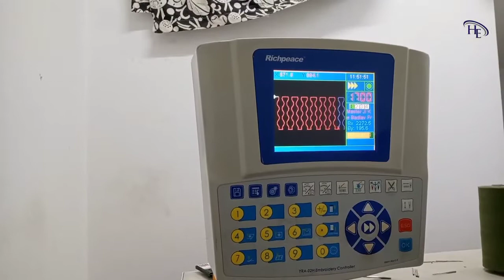How to use Richpeace Automatic CNC Sewing Machine to sew Sleeping Bags in customer factory?